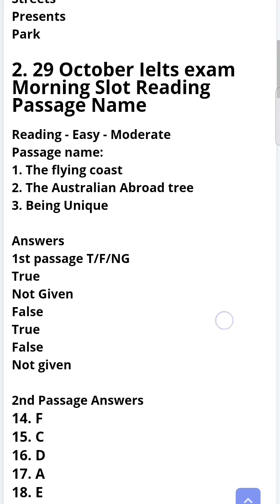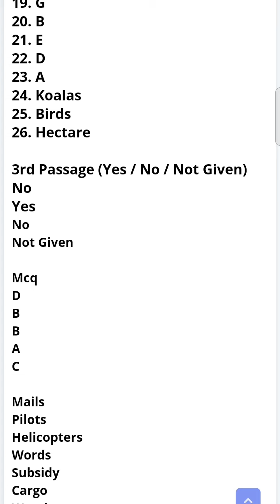29 October morning slot IELTS exam listening and reading answers